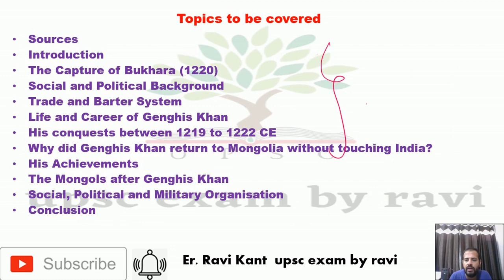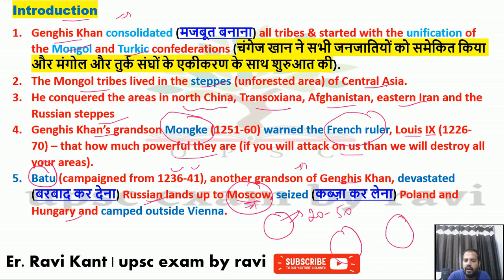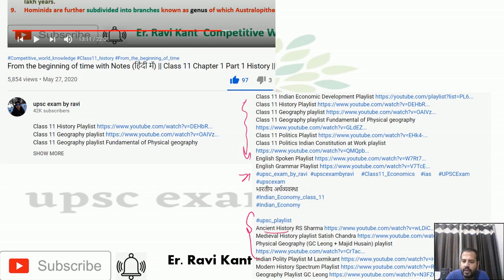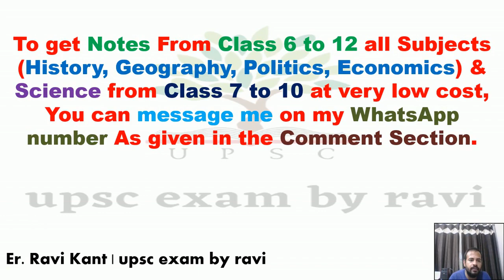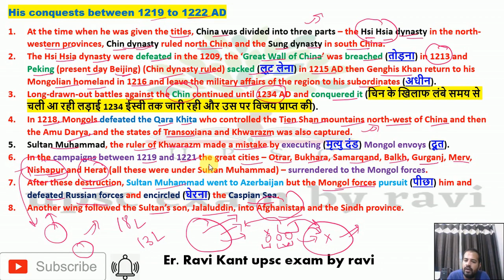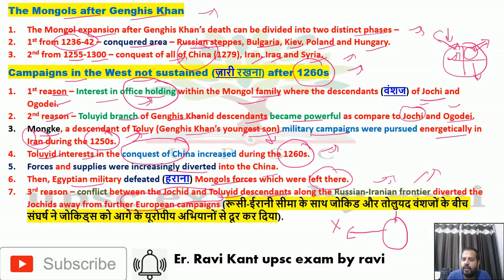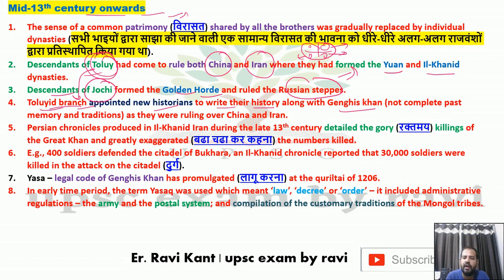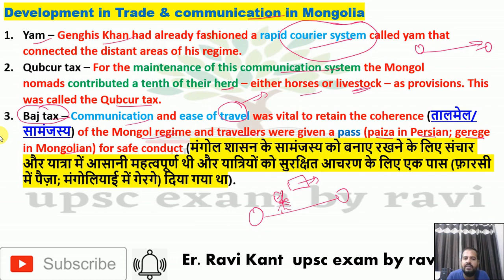Nomadic Empire class 11 in hindi | Class 11 chapter 5 history | CBSE Board | class 11 history notes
upsc exam by ravi, upsc exam by ravi

Nomadic Empire, Nomadic Empire notes, Nomadic Empire class 11, Nomadic Empire in hindi, Nomadic Empire in english, Nomadic Empire chapter 5,

Sources
Introduction
The Capture of Bukhara (1220)
Social and Political Background
Trade and Barter System
Life and Career of Genghis Khan
His conquests between 1219 to 1222 CE
Why did Genghis Khan return to Mongolia without touching India?
His Achievements
The Mongols after Genghis Khan
Social, Political and Military Organisation
Conclusion